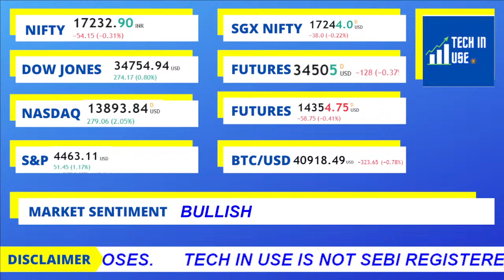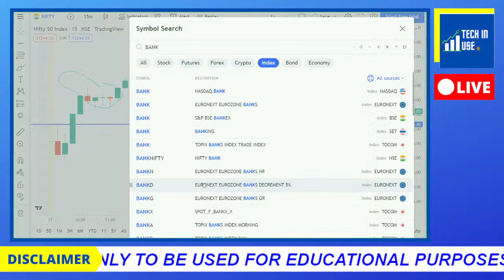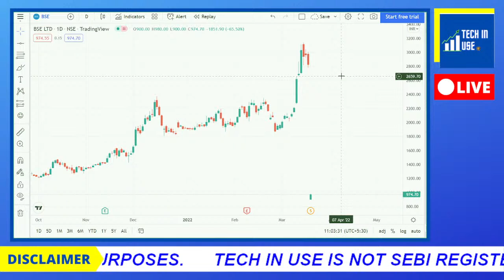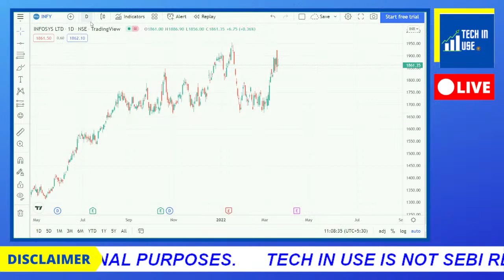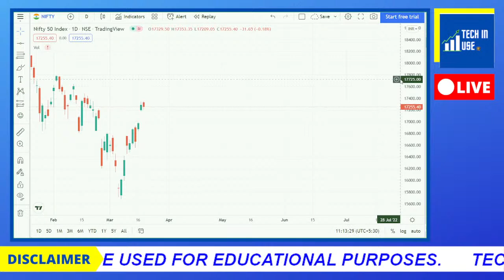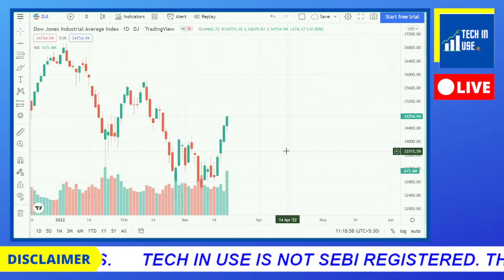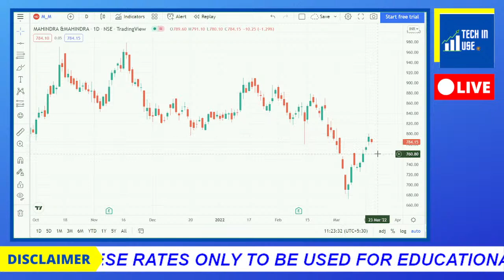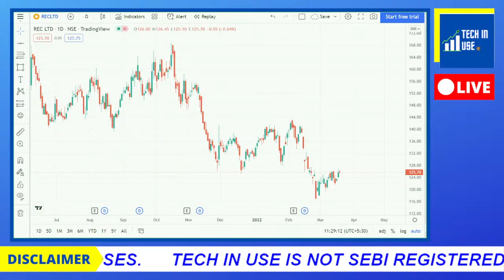SHARE MARKET LIVE - 21/03/2022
SHARE MARKET LIVE, NIFTY LIVE ANALYSIS , BANK NIFTY LIVE ANALYSIS